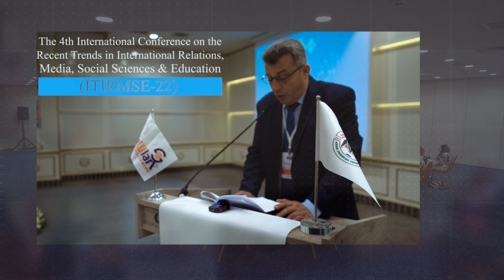تصوير المؤتمر الدولي الرابع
نحن سعداء بتقديم الخدمات العامة والتصوير في تركيا وفلسطين
نقوم بدورنا على التقاط تلك اللحظات المهمة بك و تحريرها بما يتناسب مع رغبتك
انشاء قصة نجاح بطريقة مشوقة وناجحة لك او لشركتك
كل ما عليك هو الاتصال بنا و نحن سنتولى الامر
فلسطين - غزة